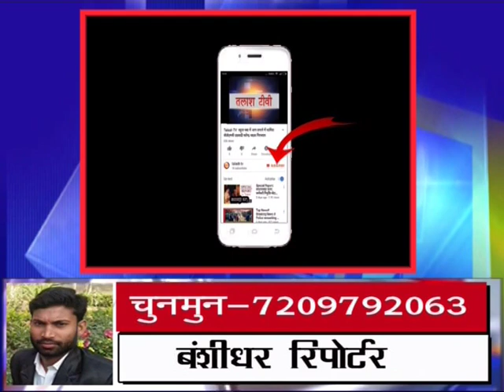बंशीधर नगर : रामाश्रम विद्या निकेतन विद्यालय में नशामुक्ति जागरूकता कार्यक्रम का आयोजन